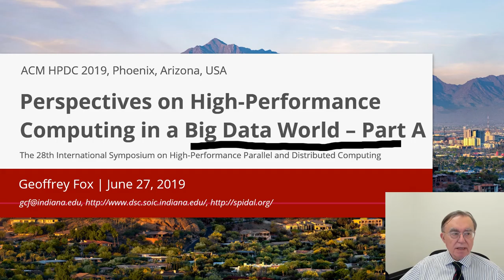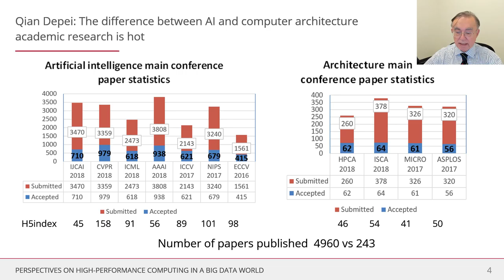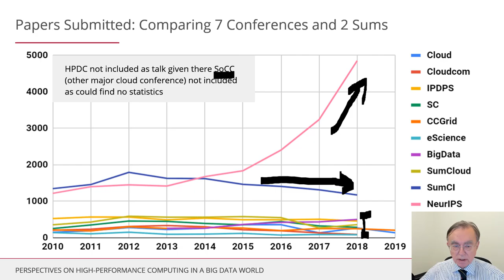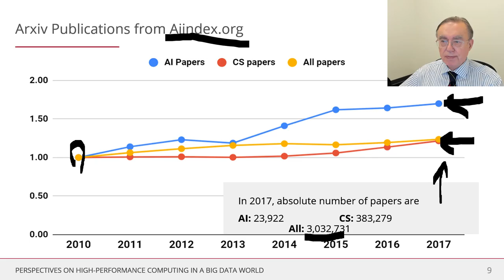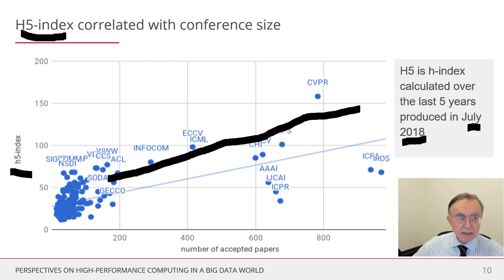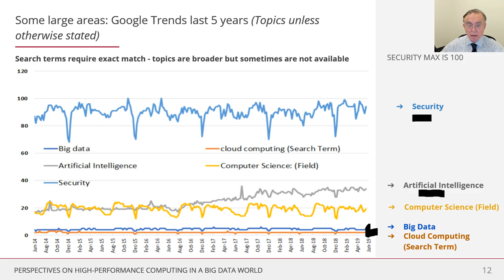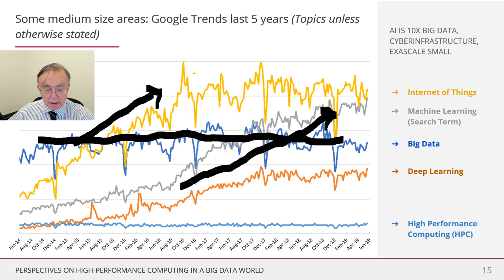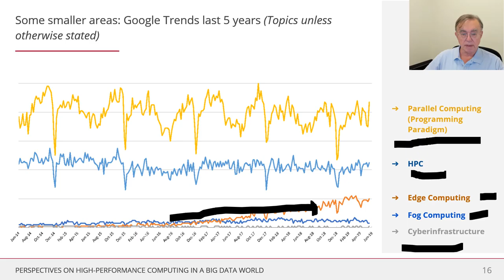OLD-HPC and Big Data (Long) – Part A: Outline, Data on the Evolution of Interests and Communities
Perspectives on High-Performance Computing in a Big Data World – Part A: Outline, Data on the Evolution of Interests and Communities.

High-Performance Computing (HPC) and Cyberinfrastructure have played a leadership role in computational science even since the start of the NSF computing centers program. Thirty years ago parallel computing was a centerpiece of computer science research. Naively Big Data surely requires HPC to be processed, and transformational Big Data technology such as Hadoop and Spark exploit parallelism to success. Nevertheless, the HPC community does not appear to be thriving as a  leader in Data Science while parallel computing is no longer a centerpiece. Some reasons for this are the dominant presence of Industry in technology futures and the universal fascination with Artificial Intelligence and Machine Learning. Maybe the pendulum will swing back a bit, but I expect the “AI first” philosophy to dominate in the foreseeable future. Thus I describe a future where HPC thrives in collaboration with Industry and AI. In particular, I discuss the promise of MLforHPC (AI for systems) and HPCforML (systems for AI).